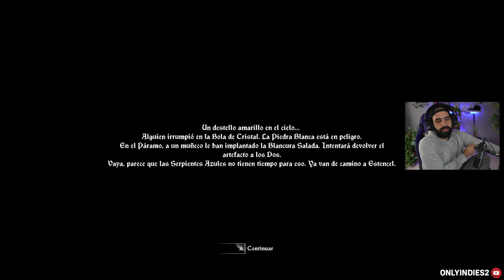ESTENCEL es un BLOODBORNE INDIE ☠️ ¿PERO VALE LA PENA?